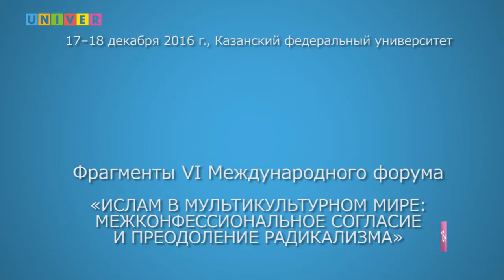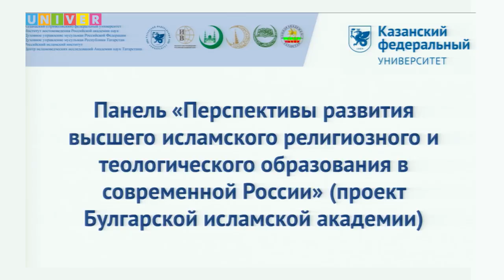Ислам в мультикультурном мире. Выступление Дамир-хазрата Мухетдинова, Шамиля Кашафа, Руслана Баирова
17-18 декабря 2016 года в Казанском федеральном университете на базе Ресурсного центра по развитию исламского и исламоведческого образования Института международных отношений, истории и востоковедения состоялся VI Международный форум «Ислам в мультикультурном мире». Основная тема конференции: «Межконфессиональное согласие и преодоление радикализма». С 2011 года университет является платформой для выступлений ведущих отечественных и зарубежных ученых в области исламоведения, мусульманских религиозных деятелей.
Выступления:
- Рафик Мухаметшин, д.полит.н., ректор Российского исламского института, заместитель председателя Духовного управления мусульман РТ;
- Шамиль Кашаф, заместитель главного редактора журнала "Ислам в современном мире"
 (г. Москва, Россия);
- Дамир-хазрат Мухетдинов, первый заместитель председателя Духовного управления мусульман РФ, член Общественной палаты РФ;
- Наталья Замарева, Институт Востоковедения РАН (г. Москва);
- Руслан Баиров, заместитель председателя Духовного управления Республики Крым
(г. Симферополь, Россия).